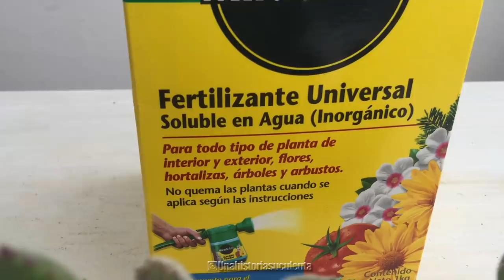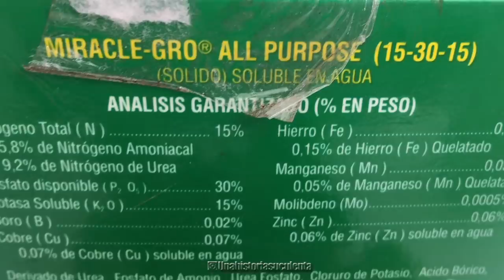👩🏼‍🌾 Cotyledon Tomentosa Tips de Propagación y Cuidados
👩🏼‍🌾 Hola! en este vídeo les hablo de esta lindo cotyledon tomentosa comúnmente llamado garra de oso, como cuidarla y propagarla.
Espero les guste este vídeo.

Sigan mandando sus sugerencias de lo que quieren ver en el canal a:

VENTA DE PLANTAS DE MI COLECCIÓN
Te gustaría comprar suculentas de mi colección?

Subo suculentas cada mes, checa nuestro catálogo

S  U C U L E N T A S  E N  E S T E  V I D E O

Cotyledon tomentosa garra de oso

L I N K S:

Donde Encontrar la Tierra

Herramientas para Plantas Suculentas

EU

Gardening tools

TODOS LOS DOMINGOS SON DE SUCULENTAS

INSTAGRAM - UNA HISTORIA SUCULENTA -Donde posteo fotos de mis suculentas favoritas, actualizaciones de propagacion de suculentas, tips, ideas.

Donde subo videos cortos de tips, e ideas prácticas para ayudarle a tus suculentas, asi como venta de suculentas de mi colección, solo para la República Mexicana.

Aviso Importante:
En estos videos expreso mis opiniones, que son verdaderas y su propósito es informar y compartir mis experiencias en el tema. Es tu responsabilidad evaluar la precisión, puntualidad, integridad o utilidad del contenido, las instrucciones y consejos de mis videos. Me encanta hacerlos y espero que les guste.